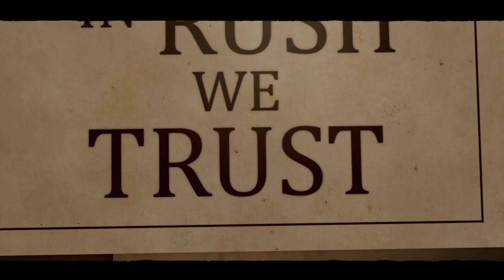Playing Far Cry : New Dawn (XBOXONE) (Story Mode) - Part 1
- ENJOY (: !!!

Game - Far Cry New dawn

This game is on:
PS4
XBOXONE
PC...